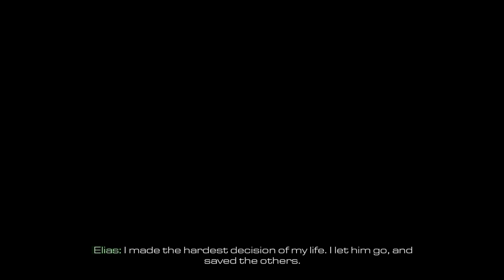KABUR DARI GELOMBANG TSUNAMI! - Call of Duty: Ghosts Indonesia Walkthrough Part 5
Call of Duty: Ghosts Indonesia Walkthrough Part 5